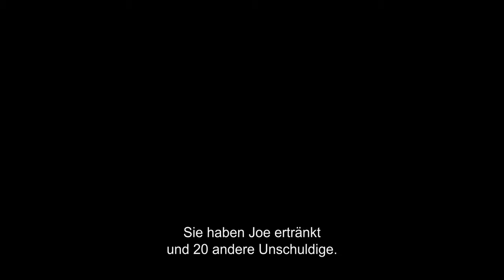THE LAUNDROMAT – DIE GELDWÄSCHEREI Trailer (englisch / deutsche Untertitel)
INHALT: Eine Witwe stößt im Kampf gegen Versicherungsbetrug auf zwei Anwälte in Panama, die das globale Finanzsystem ausbeuten…
Als ihr idyllischer Urlaub eine überraschende Wendung nimmt, beginnt Ellen Martin (Meryl Streep) einer gefälschten Versicherungspolice auf den Grund zu gehen. Schnell findet sie sich in einem Netz fragwürdiger Geschäfte einer Anwaltskanzlei aus Panama City wieder. Die höchst charismatischen und perfekt gekleideten Kanzleipartner Jürgen Mossack (Gary Oldman) und Ramón Fonseca (Antonio Banderas) sind Experten darin, auf verführerische Art und Weise mit Briefkastenfirmen und Schwarzgeldkonten den Reichen und Mächtigen zu noch mehr Wohlstand zu verhelfen.